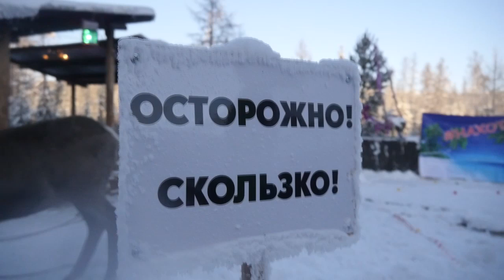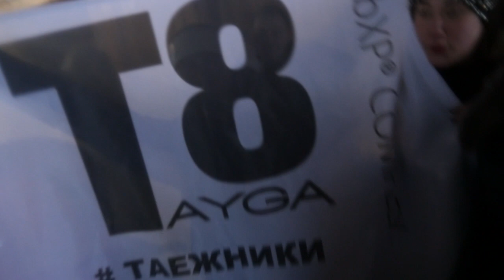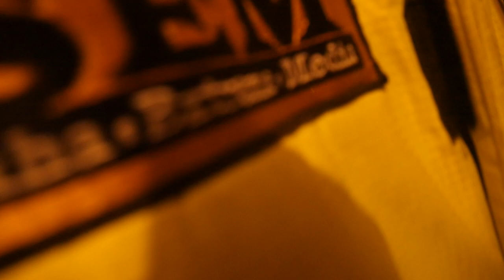Дискотека на Нахоте в -45 по цельсию ЯКУТИЯ . SAKHATLON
Проект SAKHATLON на горячем источнике зимой январь месяц . База отдыха Нахот .